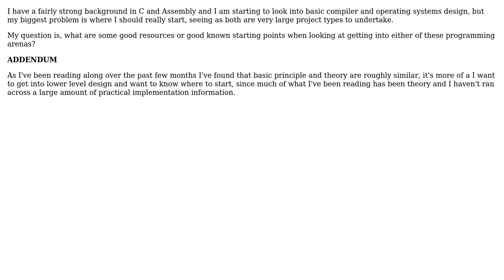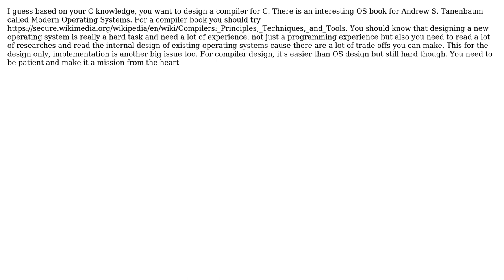Software Engineering: Compiler/OS Design - Where to start (3 Solutions!!)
Software Engineering: Compiler/OS Design - Where to start

With thanks & praise to God, and with thanks to the many people who have made this project possible! | Content (except music & images) licensed under CC BY-SA | Music | Images & others | With thanks to user rrazd user Robert Harvey user K'' user Jeff Langemeier user Dario Hamidi and the Stack Exchange Network Trademarks are property of their respective owners. You are responsible for your own actions.